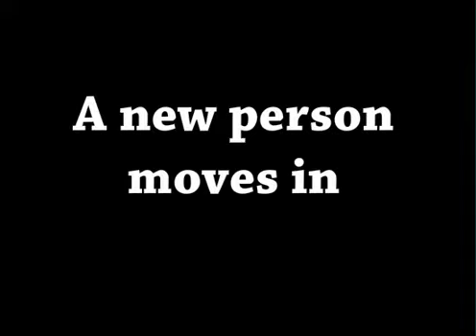Shroomtoons - PART1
The Shroomtoons cartoon is about a mushroom who is very Clumsy in what he does.  This is the first video and I hope I will be able to make more. I hoped you enjoyed this one.  Ness.